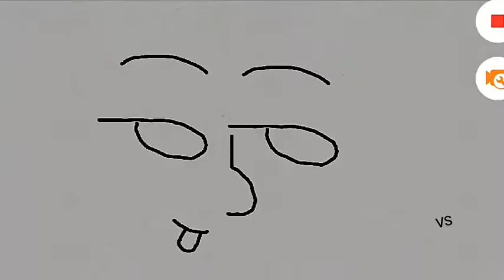OvertLeaf4 Gaming VS PandaChan Memes (kinda)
Please don't question it, we both did it for fun.
We both made it on FlipaClip
Recored and edited on the DU Recorder
Hope you enjoyed, or not, I don't know myself. XD
Have a wonderful day my beauties!